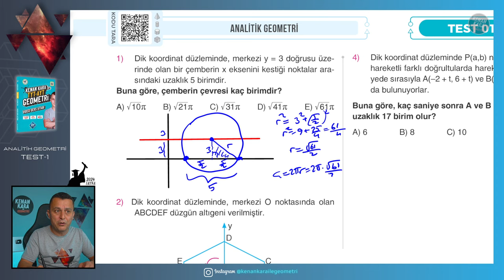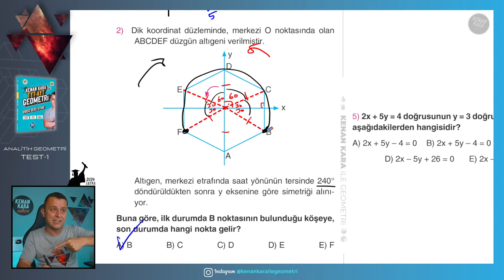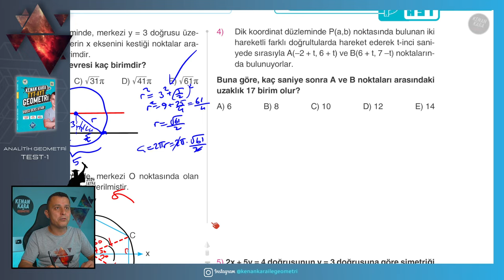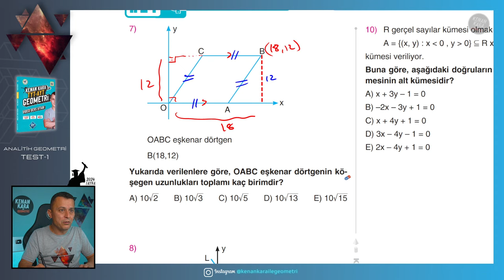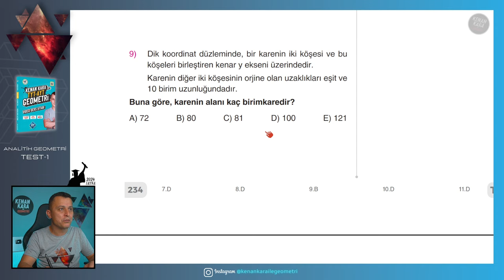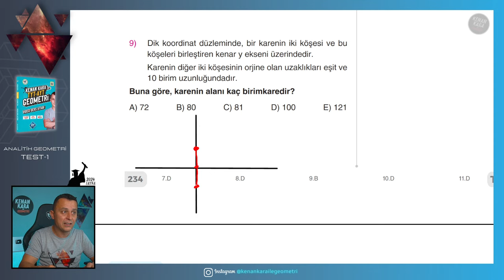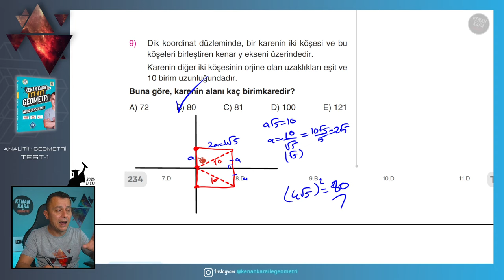Test-1 | Analitik Geometri | GEOMETRİ KONU ANLATIMI (2024 Tayfa) (TYT-AYT)